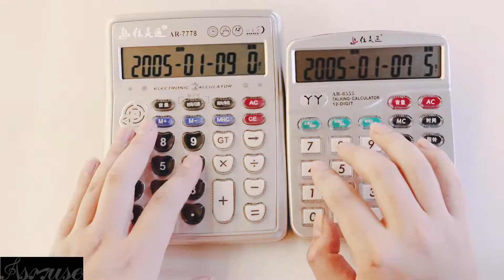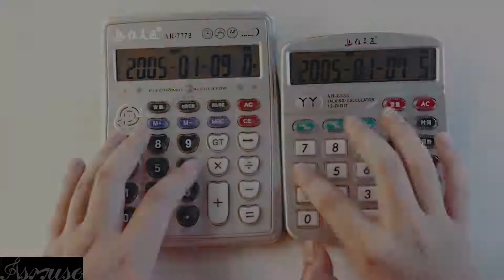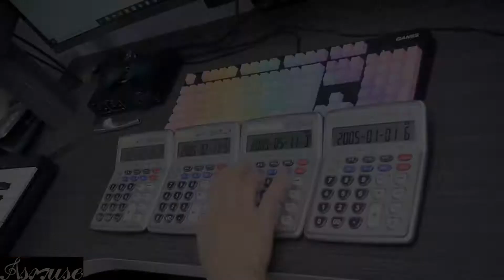Use different things to play songs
Asmuse Fun Composing Music Episode 1